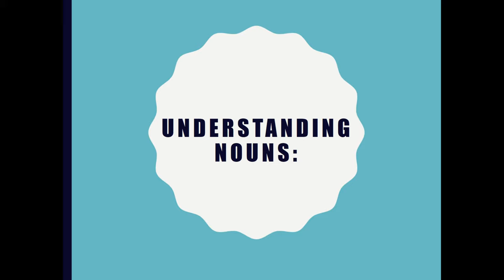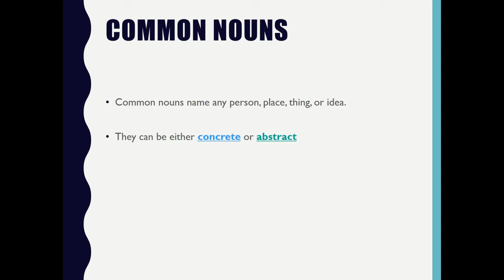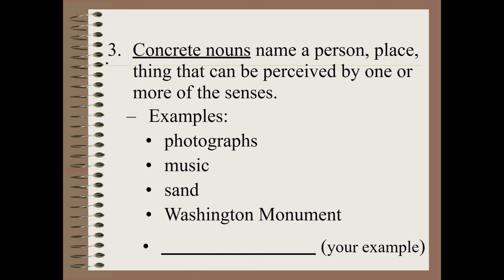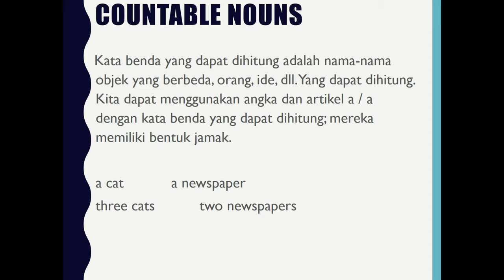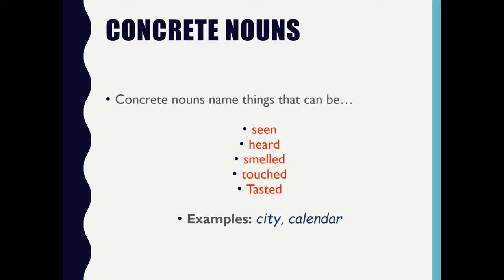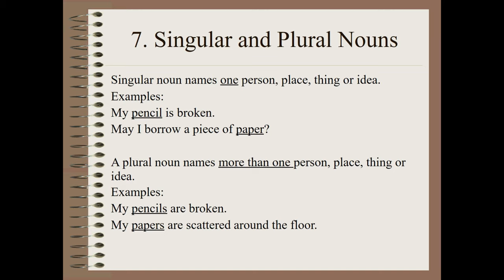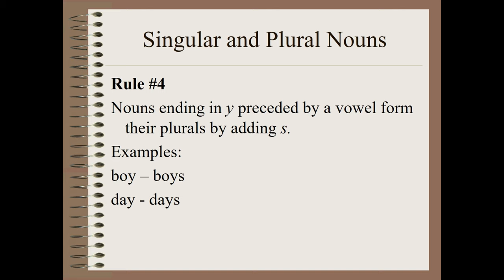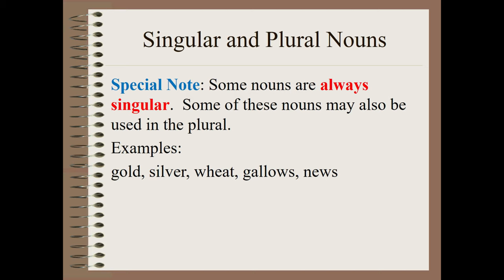BELAJAR BAHASA INGGRIS | UNDERSTANDING NOUN (Kata Benda)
Video ini membahas kata benda dalam bahasa inggris. atau yang kita kenal dengan Noun
Noun terbagi menjadi :
1. Concrete noun
2. Abstract noun
3. Compund noun
4. Singular-plural noun
5. Common noun
6. Proper noun